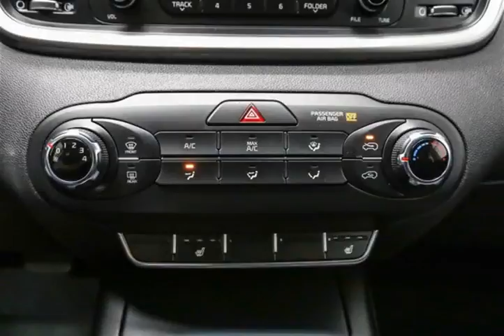Mark Wilsons Better Used Cars - 2016 Kia Sorento LX 2.4L GDI AWD w/ PARKING SENSORS! HEATED SEATS!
Mark Wilsons Better Used Cars - 2016 Kia Sorento LX 2.4L GDI AWD w/ PARKING SENSORS! HEATED SEATS! DR-GG051023